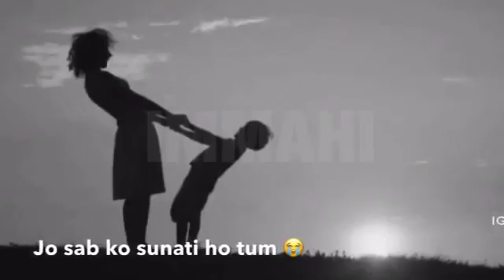JAB_CHHOT_KABHI_MERE_LAG_JAATI_THI...mare maa....